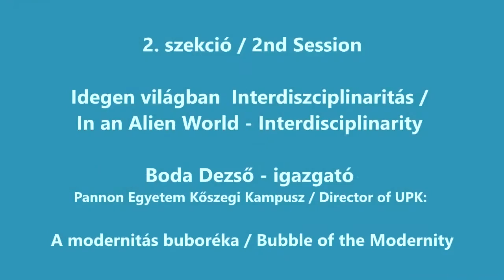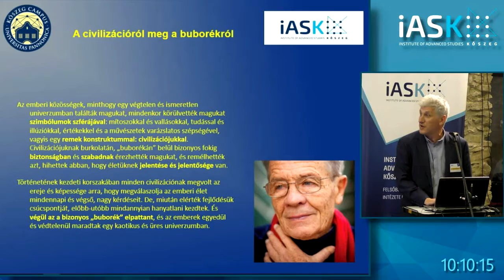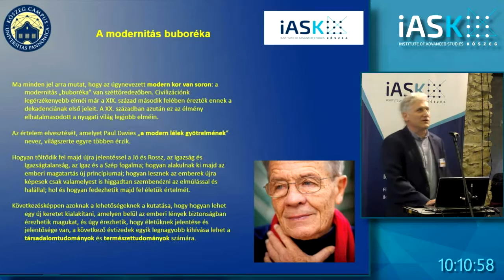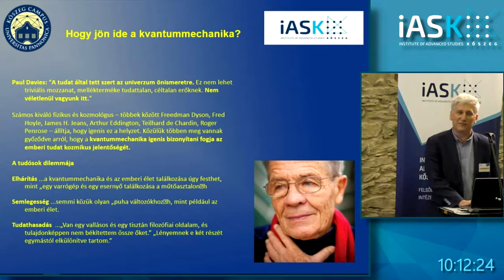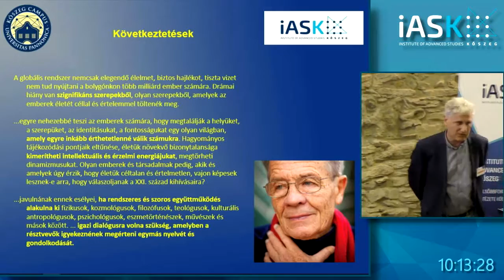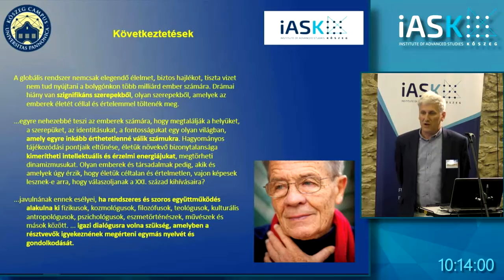h2 2 1 en #17 0609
2nd Session - In an Alien World - Interdisciplinarity - Dezső Bona (Director of UPK) - Bubble of the Modernity - Hankiss Conference 2017 (iASK)

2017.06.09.